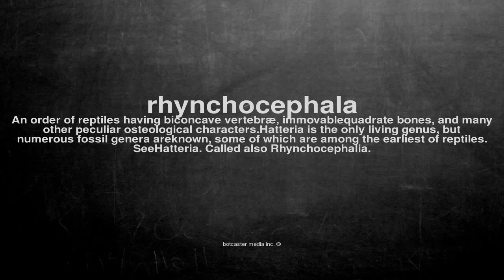What does rhynchocephala mean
What does rhynchocephala mean in English?